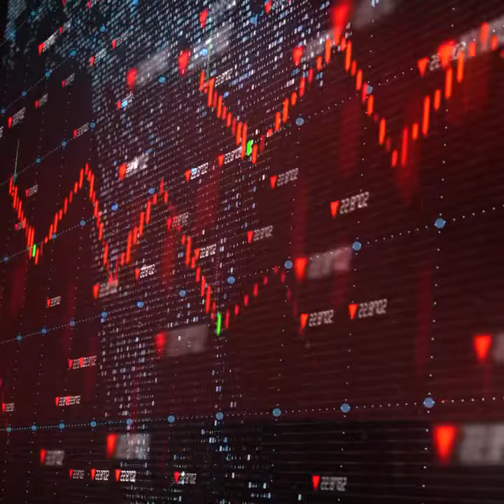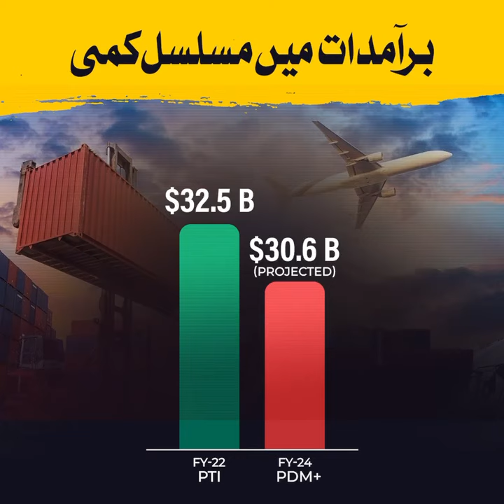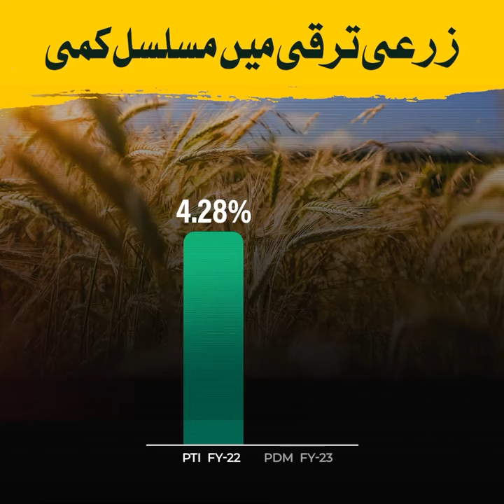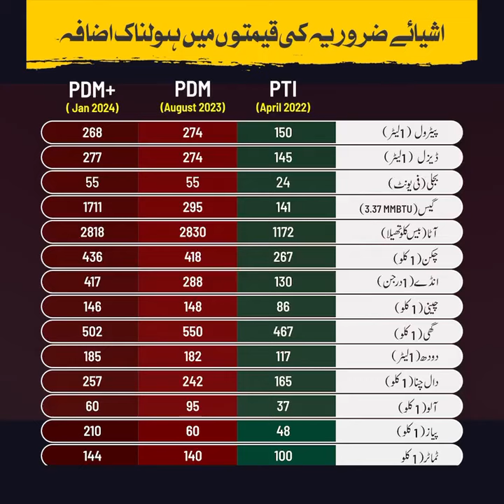معاشی بدحالی کا جو طوفان پی ڈی ایم نے بپا کیا، اس سے ثابت ہوتا ہے کہ عمران خان کی حکومت گرانے کے..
معاشی بدحالی کا جو طوفان پی ڈی ایم نے بپا کیا، اس سے ثابت ہوتا ہے کہ عمران خان کی حکومت گرانے کے پیچھے معاشی وجوہات کارفرما نہیں بلکہ سازش اور مداخلت کارفرما تھی!!
مہنگائی مارچ کی آڑ میں اپنے آقاؤں کے احکامات کی تکمیل کرنے والے مافیا نے ملکی معیشت اور عام آدمی کی زندگیوں کے ساتھ کیسا کھلواڑ کیا، آپ بھی دیکھیں۔